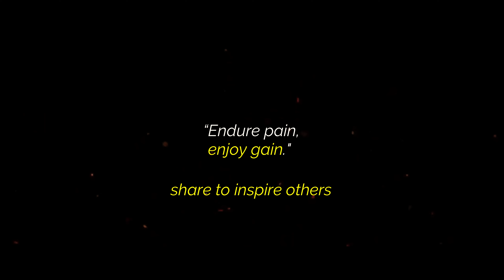PROUD BUT NEVER SATISFIED - Gym Motivation 🔥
►This video is edited by Shredded Alpha .

►Athletes and Footage Credits:
Lobo films, Gymshark, Davd Laid, Chris bumstead, Mad martin, Jeremy Buendia, Andrei Deiu, Brandon Harding, Triystn lee, Justmerk, Mike thurston, Zac perna, Ryanjterry,  Steve Cook, Brooke ence, Dana Linn bailey, ZP Visuals, Larry Wheels.
►Thumbnail: Chris Bumstead
Track:   ON THE HUNT & Strybo & Godmode - C4

My video editing laptop
(Any purchase through this link will help the channel without any extra cost to you)

Supplements I use:
Whey Protein

MUST HAVE Gym Gear
🎧 AWESOME Headphones
🏋‍♂ Don't STOP ! - Cool Home Gym Equipment
💧 Cool Water Bottle
🍼 MUST HAVE shaker bottle

- Fitness Motivation
- Bodybuilding Motivation
- Gym Motivation
- Workout Motivation
- Motivational Speeches
- Aesthetic Fitness Motivation
- Gym Songs
Inspire others by sharing this video with them , share as much as you can .
Let's move " TOWARDS THE NEXT LEVEL" .